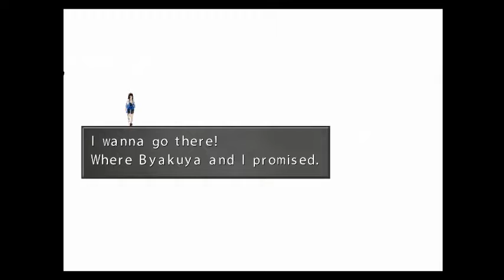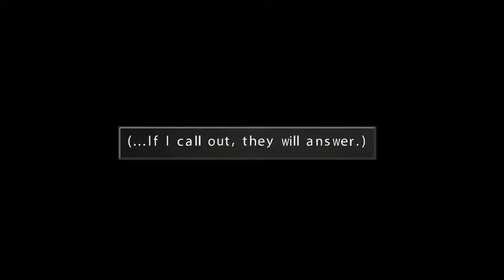Final Fantasy VIII Ultimecia Final Boss Battle and Ending Scene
Final Fanyasy VIII is a best games in all times and one of the best love stories.

Bkz: Kuchiki Byakuya